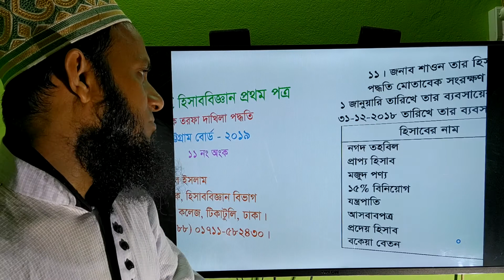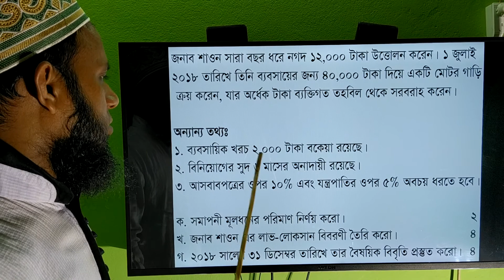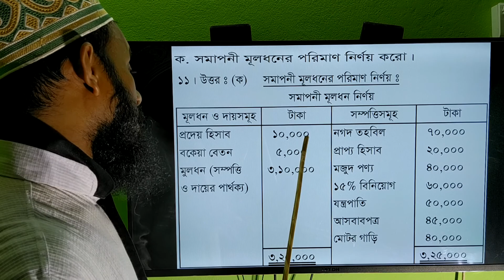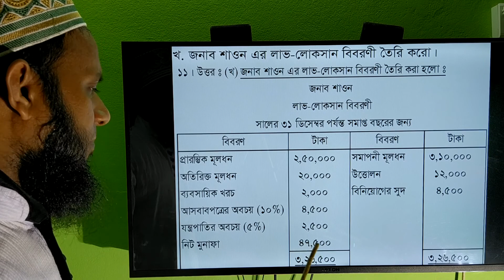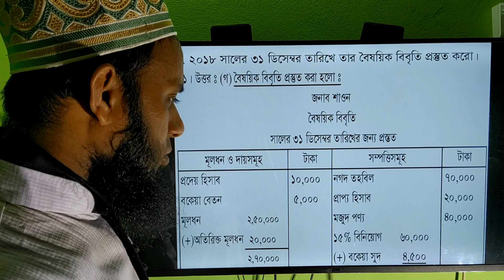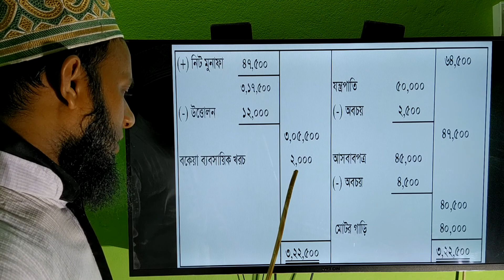H.S.C Accounting 1at Paper, Single entry system, Chittagong board - 2019, Ques. 11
(এইচ এস সি ক্লাসের হিসাববিজ্ঞান প্রথম পত্রের এক তরফা দাখিলা পদ্ধতি অধ্যায়ের চট্টগ্রাম বোর্ডের ২০১৯ সালের  ১১নং অংকের সমাধান ক্লাস।)